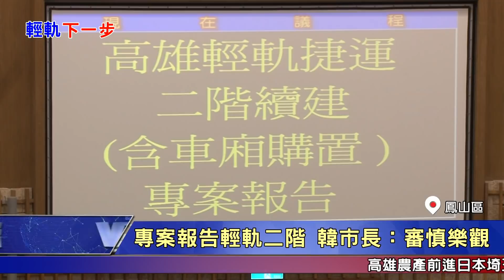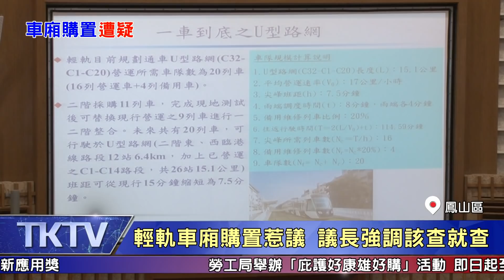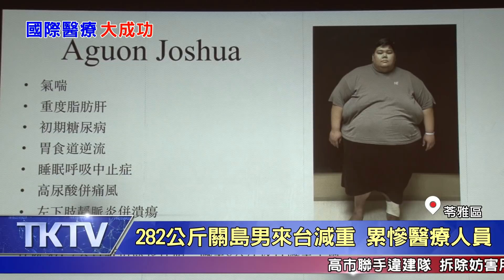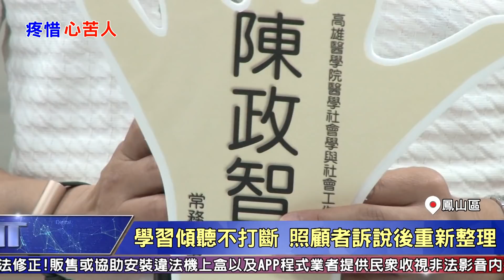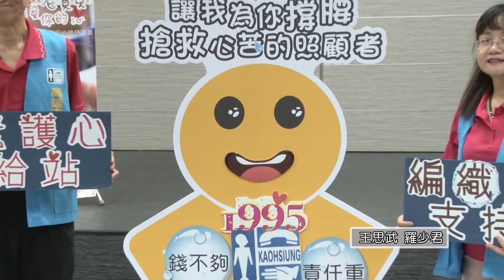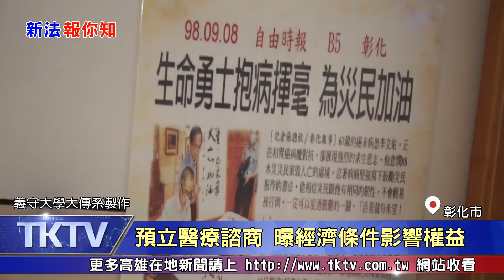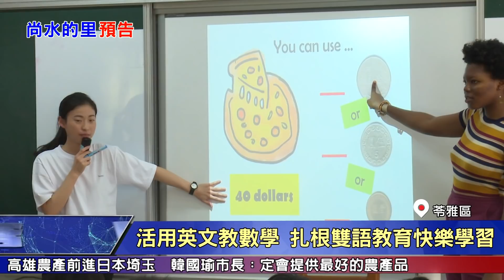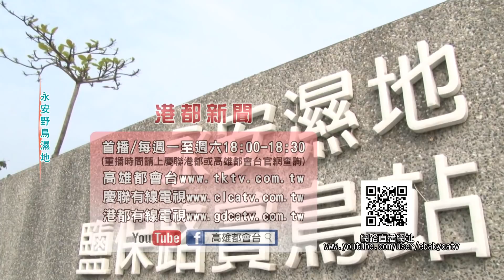1080502【港都新聞】TKTV高雄都會台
1.專案報告輕軌二階 韓市長：審慎樂觀
2.輕軌車廂系統不同 議員追究官員責任
3.高美館太陽雨開箱 菲籍藝術家作品驚艷
4282公斤關島男來台減重 累慘醫療人員
5.老老照顧不斷攀升 搶救心苦人主動出擊
6.破繭重生油畫展 苓雅戶政所展療癒藝術
7.病人自主權利法上路 增四款臨床條件
8.活用英文教數學 扎根雙語教育快樂學習